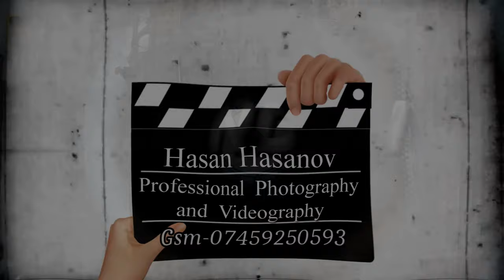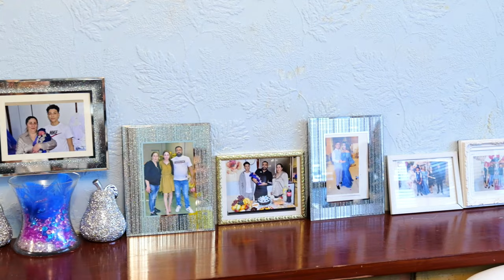Masal Prenses`in Hastane Cikishi London